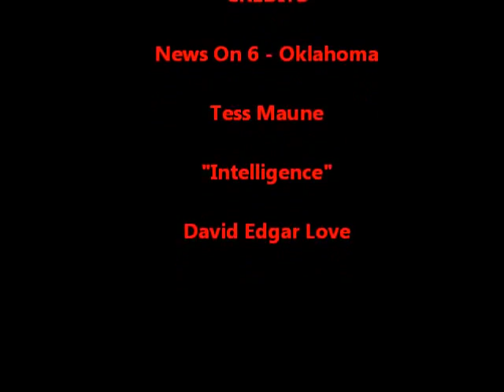Court Orders Narconon - Turn Over Documents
Narconon is the branch of Scientology that aims to sweep new Scientology clients in the door. The problem is, Narconon is not in the least medically sound, and painful if not fatal.

Please Google:
David Love Narconon
Narconon Deaths
Narconon Scientology

DO NOT PAY $30,000 FOR YOUR CHILD TO DIE AT NARCONON.